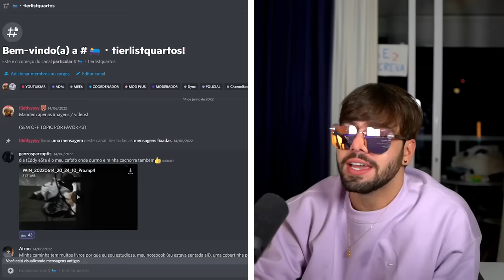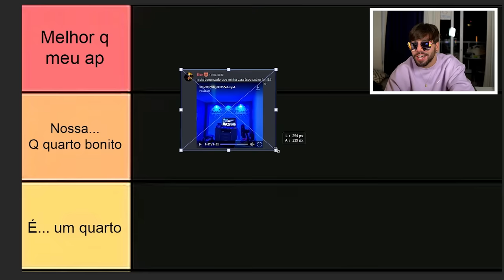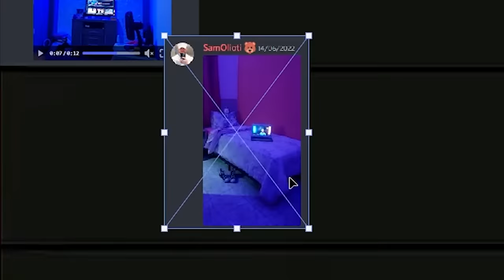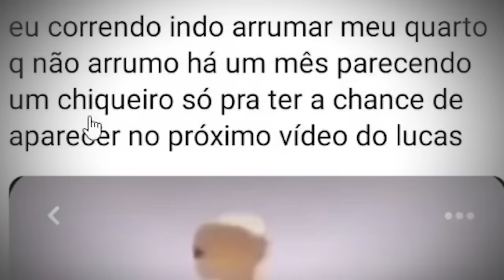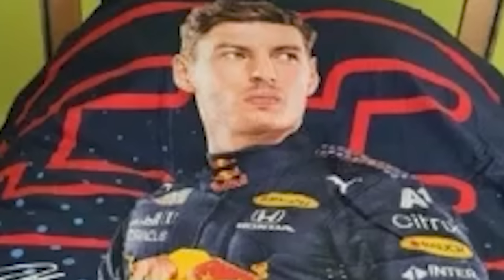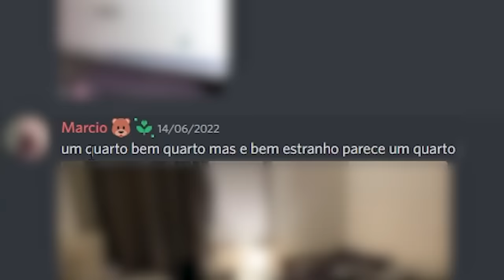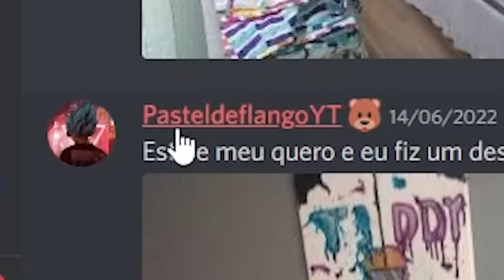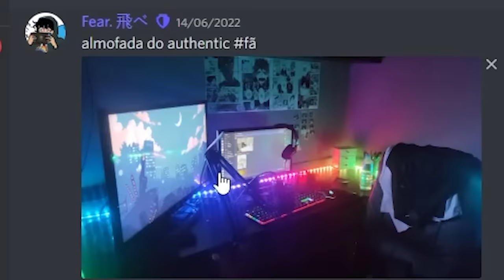Se vc tem um quarto desse, por favor venda a casa